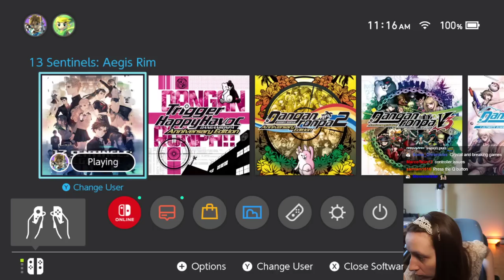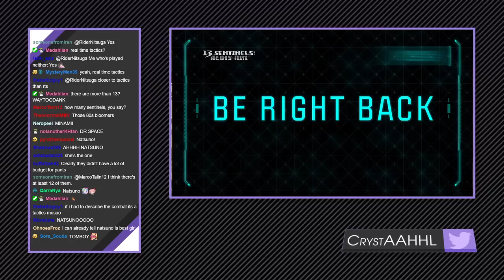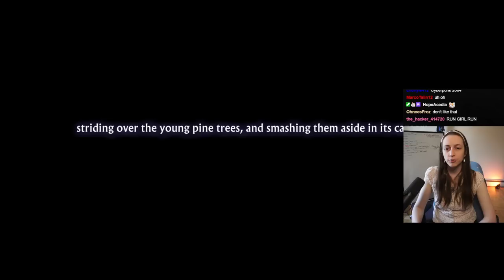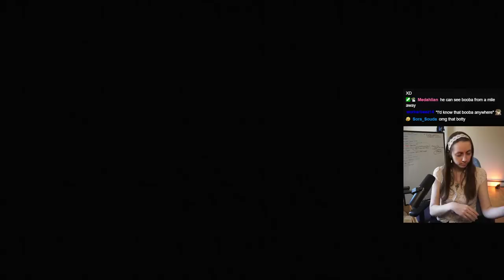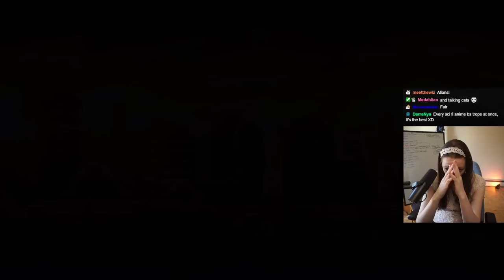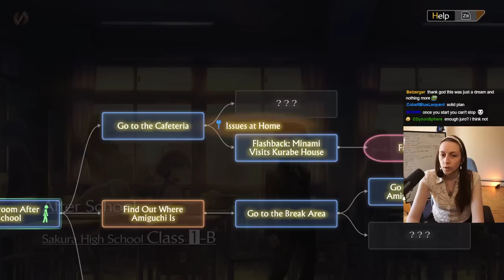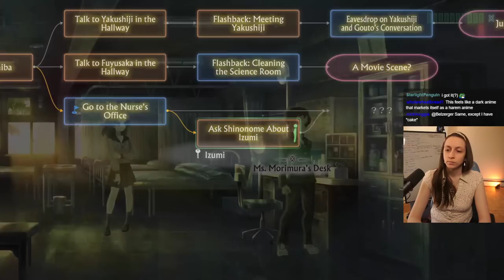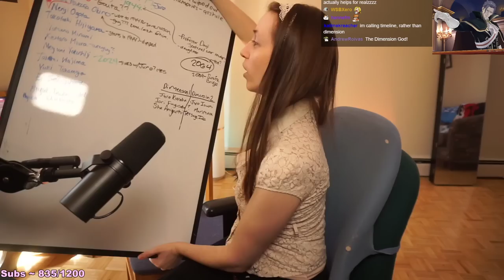13 Sentinels First Playthrough ~ Part 1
Words cannot properly express my excitement to play this game AHHHH!!! Hope you enjoy my playthrough!